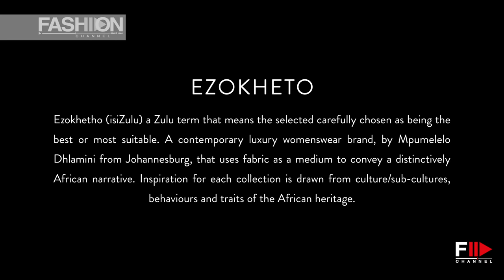EZOKHETHO South Africa FW 2020 - Fashion Channel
Official SAFW video director Paul Tilsley, camera Thabo Kekana